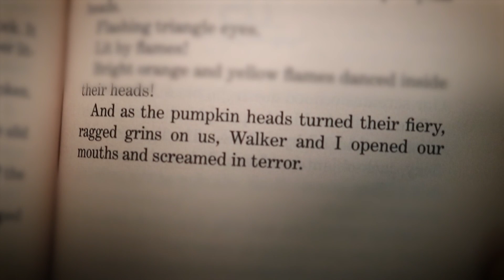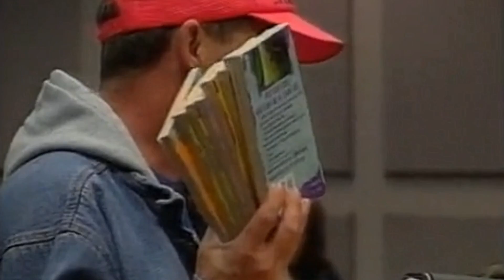Goosebumps References in Other TV Shows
Goosebumps is so popular that references to it have been made in other TV shows!